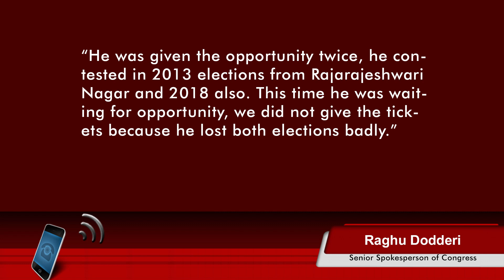Congress legislator quits party after being denied the ticket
Congress veteran PN KrishnaMurthy quits Congress after 20 years and joins the BJP after being denied the ticket. He states that his joining will bring victory to the party in winning the current Karnataka elections.